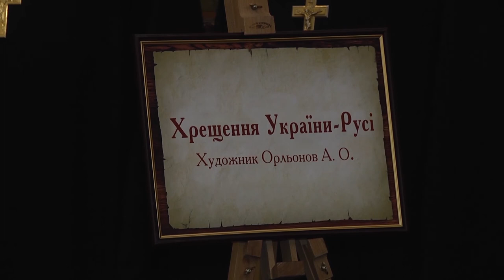В Острозькій академії презентували картину «Хрещення України-Русі»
У Національному університеті «Острозька академія» 10 липня відбулася перша презентація нової картини Артура Орльонова «Хрещення України-Русі»